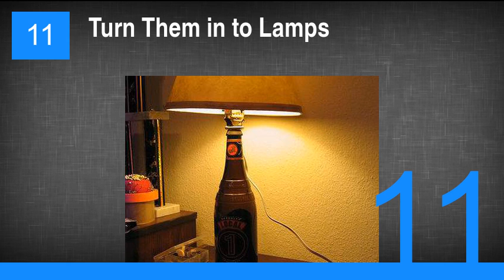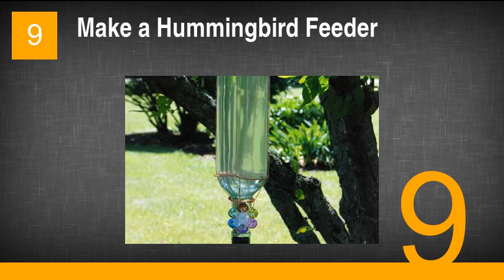Things That You Can Do With Old Wine Bottles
23. Use the Box as a Shoe Organizer
22. Get an Herb Garden
21. Use Them as Fancy Water Bottles
20. Create a Stained Glass Wine Bottle Window
19. Build Your Own Wind Chimes
18. Make Candle Holders
17. Make a Pretty Way to Show Your Love
16. Turn Them in to Holiday Decor
15. Display Your Photos
14. Make a Bird Feeder
13. Make Garden Art
12. Make a Suspended Terrarium
11. Turn Them in to Lamps
10. Get Wine Bottle Plant Nannies
9. Make a Hummingbird Feeder
8. Make a Monogrammed Decorative Piece
7. Make Cute Jack O'Lanterns
6. Build DIY Shelving
5. Build a Wine Bottle Curtain
4. Create Decorative Light
3. Create a Tiki Torch
2. Make a Votive Candle Holder
1. Build a Cool Chandelier